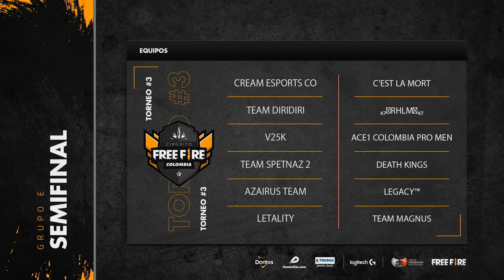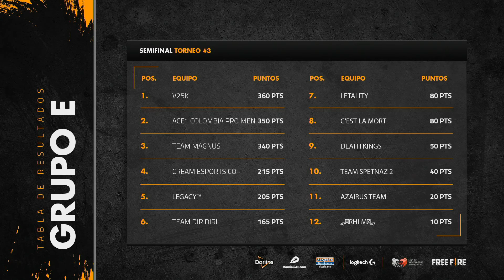Torneo N°3 | Ronda 5 | Semifinal 1 | Circuito Free Fire Colombia 2019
¿No quieres perderte el próximo Circuito Free Fire de Colombia? ¡Súscríbete ahora al canal

Conoce todo sobre los CircuitosFreeFire, el camino a la Free Fire League

¿Qué es el Circuito Free Fire Colombia?

Es una competición oficial de Garena, organizada por LVP, abierta a todos los jugadores de nacionalidad y residencia legal en Colombia, y que sean mayores de 16 años. El objetivo del circuito es descubrir a los mejores equipos y jugadores del país para formar la primera liga profesional de Free Fire de la región: la Free Fire League LAN.